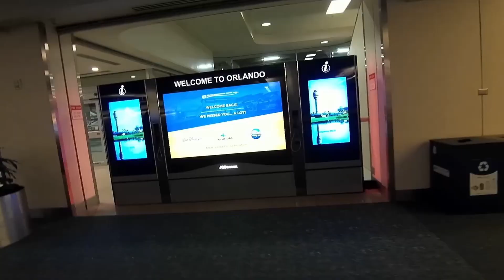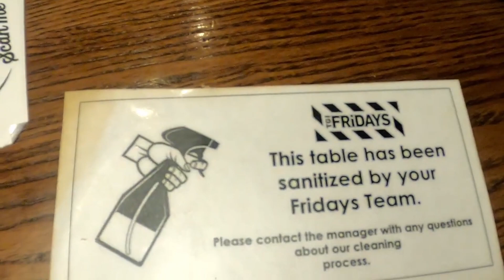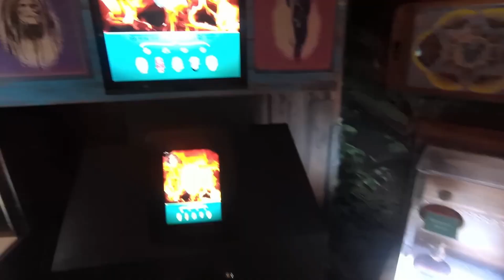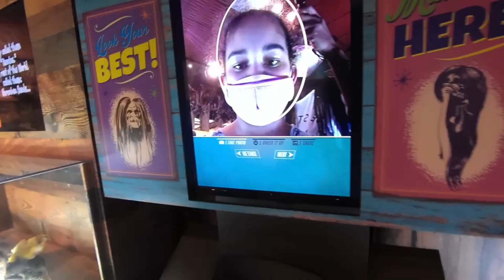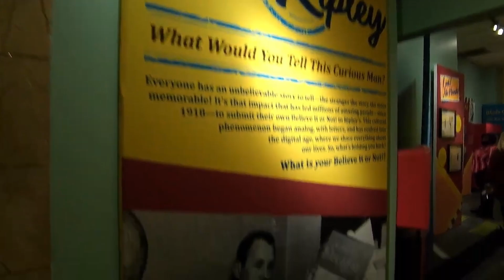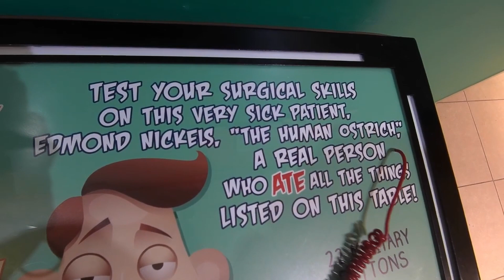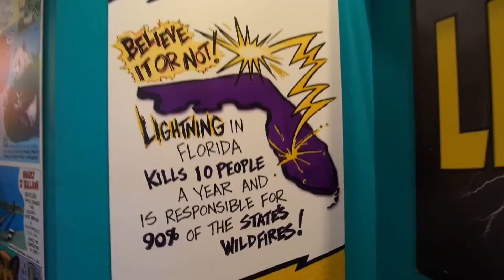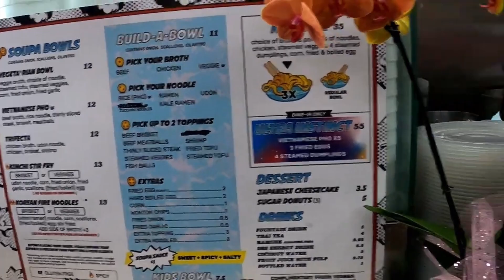Mother & Daughter Travel Vlog in Orlando, FL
Join us to a trip to Orlando FL where we spend our time in Universal Studios, Believe or not and Fun Spot America! This video was a PAIN in my neck to create and put together without it being too boring, (camera/shooting issues on some scenes) so THIS is as good as it can get, and im pretty proud of it, compare how it was on camera! (Also, keep an eye one for "Believe it or Not!" part 2 in a different city!)

Vlog Chapters:

00:00 Beginning of Trip
01:45 Hotel check in
03:33 Breakfast
05:03 Universal Orlando
07:00 Minion Ride
11:02 Universal (cont)
12:56 Day 2
13:24 Believe it or not
23:44 Soupa Saiyan
24:35 Fun Spot
27:22 End of trip